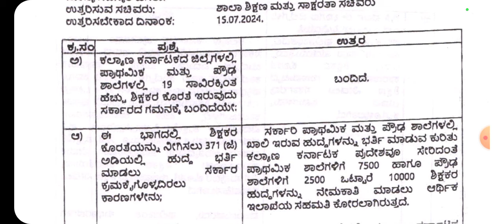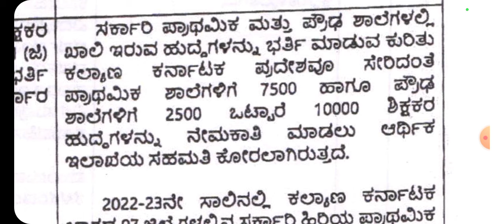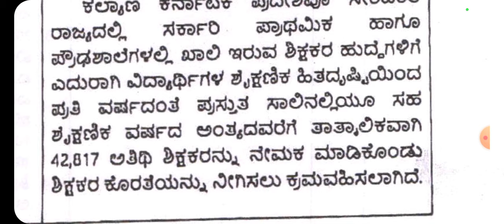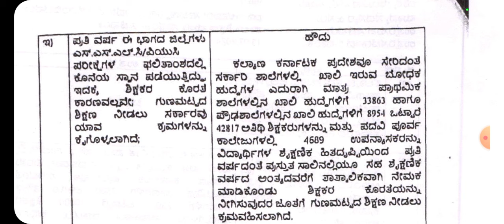ಹತ್ತು ಸಾವಿರ ಶಿಕ್ಷಕರ ನೇಮಕಾತಿ ಕುರಿತು ಇವತ್ತಿನ ಅಪ್ಡೇಟ್ | 10000 teacher post recruitment